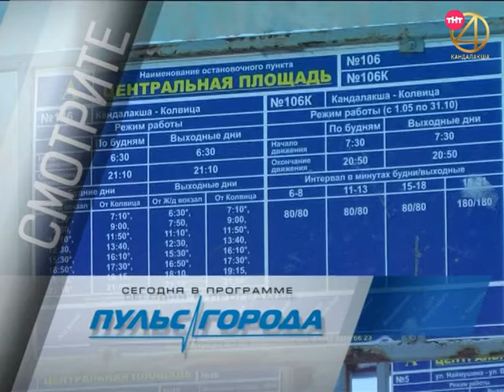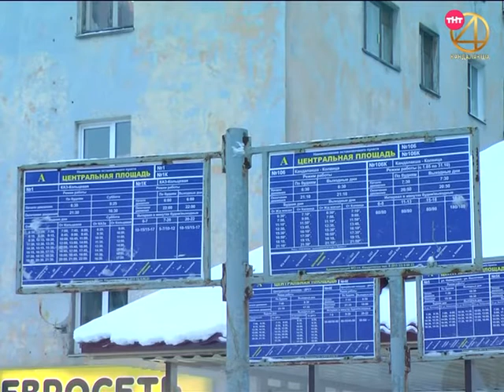Пульс города 2018.12.18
Информационная программа "Пульс города" от 18 декабря 2018
- Не с квадратного метра, а с человека. В Заполярье утвержден тариф за вывоз  мусора;
- Дешевле только пешком. Проезд в общественном транспорте повысится с начала года, льготы обещают сохранить;
- В Новый год — в новый дом. Более ста кандалакшан смогли улучшить жилищные условия.